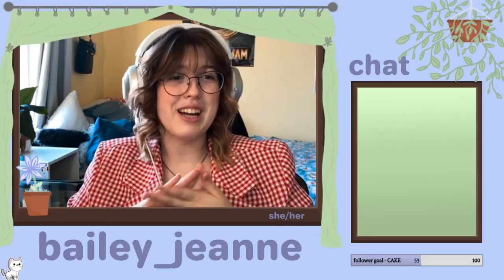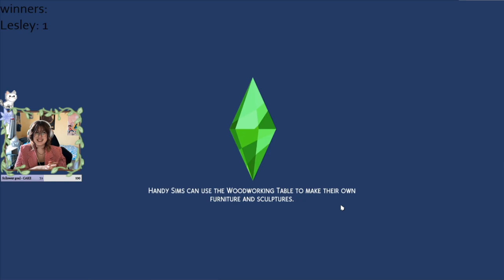occult death challenge - part 1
i was in the mood for some murder SO THAT'S WHAT WE DID (in the sims of course). I tested which type of sim would last the longest with the extreme violence mod (pls don't hate me youtube)